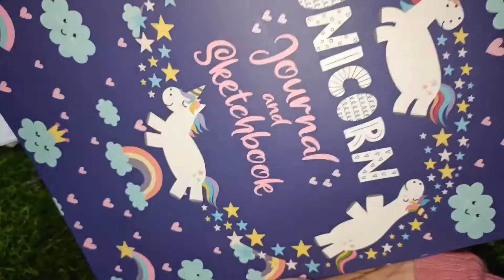New Stationary || 2022 || Unboxing the new stationary || janat kahlon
hello everyone , I hope you all are having good time. Here, I am unboxing my new stationary and I hope you like it .